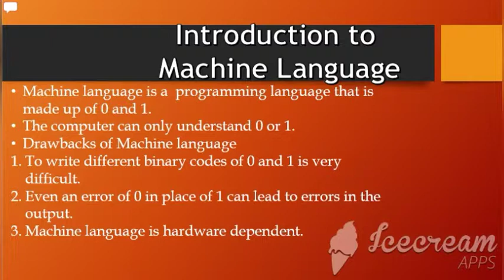What is machine language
how it works?
Introduction to Machine Language
What is it?
Why it is used?